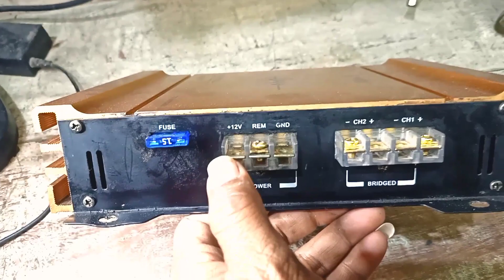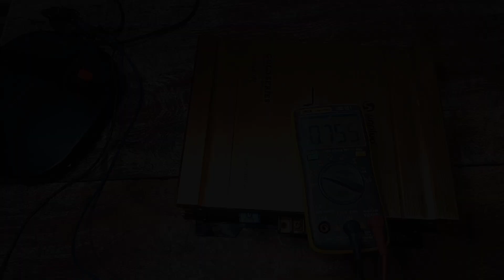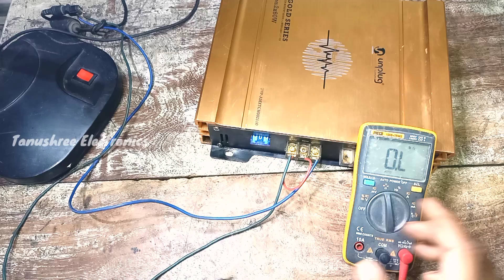Reviving a Dead Car Amplifier: The Ultimate Repair Guide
Bass Tube Amplifier Repairing
Car amplifier Repair bass tube repair
car bass tube repair How to repair car bass tube Car Bass tube kaise repair Karen
woodman car Bass tube kaise repair Karen

car amplifier repair
bass tube in car
bass tube amplifier board
bass tube amplifier board repair
bass tube kaise banaye
dead car amplifier repair
car amplifier repair step by step
Car amplifier repair
Car bass tube amplifier repair
Dual woofer car amplifier repair
bass tube installation in car
how to repair bass tube